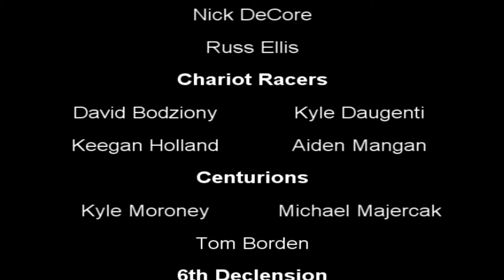Latin Perfect Day